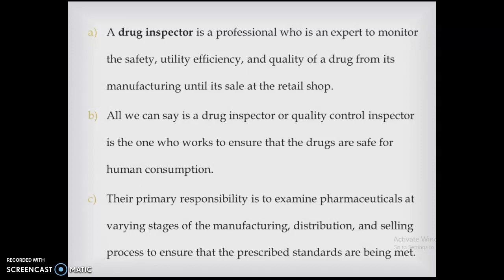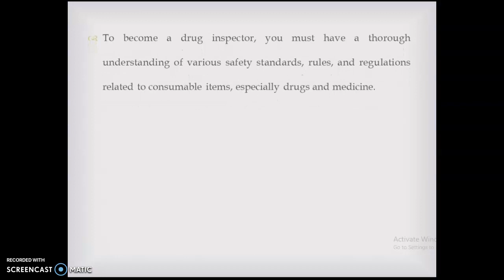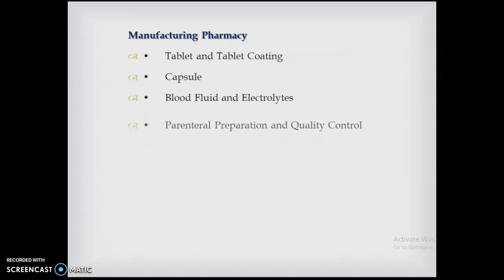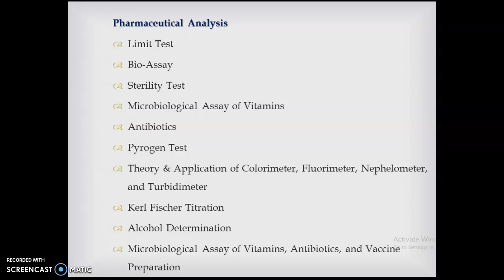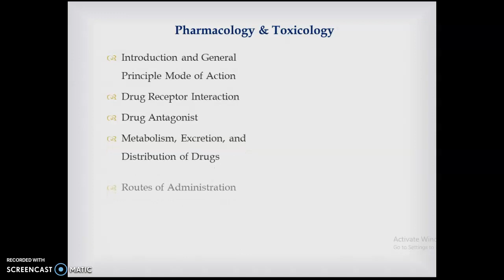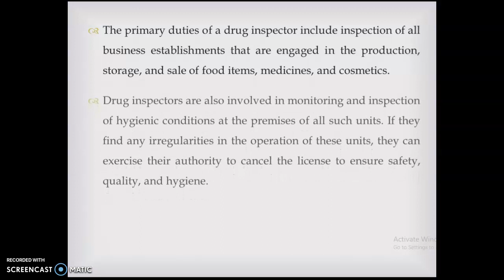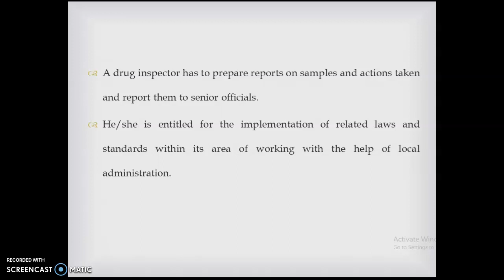How to become Drug Inspector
Syllabus Exam Role Duties  Salary